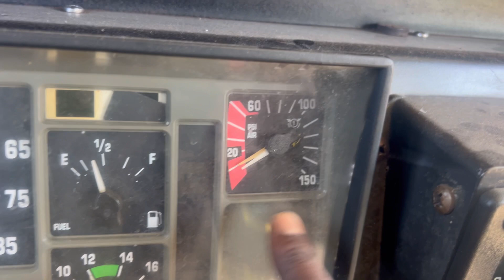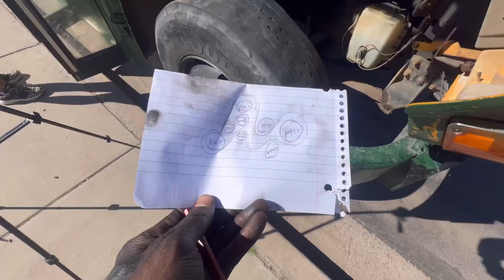The Bus Breaks Down (S1 E9: Prince Family Travel)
The bus breaks down in Phoenix, Arizona!!

Will we fix our bus this episode?

Check out our FREE Unschooling Guide with tips to ignite learning everywhere!

Support our journey on the road by filling up the gas tank HERE!

Want music for your videos? contact @rousingroar on X for the best sounds at the best rates. @rousingroar

YouTube ➡️    / @princefamilytravel
Instagram ➡️   / princefamilytravel